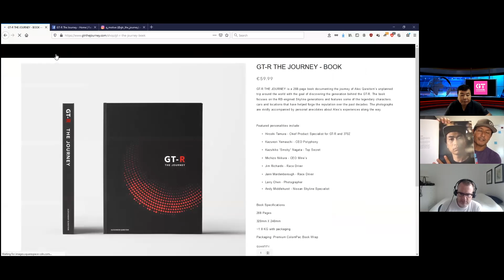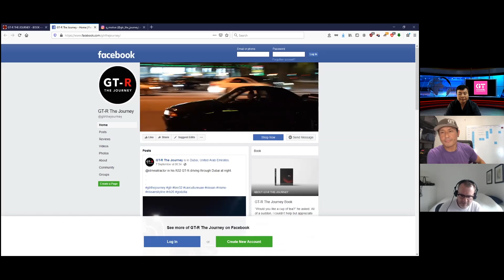GT-R The Journey - Book Review - Podspeed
GT-R THE JOURNEY is a 208-page book documenting the journey of Alex Qureitem’s unplanned trip around the world with the goal of discovering the generation behind the GT-R. The book focuses on the RB-engined Skyline generations and features some of the legendary characters, cars and locations that have helped forge the reputation over the past decades. The photographs are vividly accompanied by personal anecdotes about Alex‘s experiences along the way.

Featured personalities include:

Hiroshi Tamura - Chief Product Specialist for GT-R and 370Z

Kazunori Yamauchi - CEO Polyphony

Kazuhiko “Smoky” Nagata - Top Secret

Michizo Niikura - CEO Mine’s

Jim Richards - Race Driver

Jann Mardenborough - Race Driver

Larry Chen - Photographer

Andy Middlehurst - Nissan Skyline Specialist

Book Specifications:

208 Pages

320mm X 240mm

~1.8 KG with packaging

Packaging: Premium ColomPac Book Wrap